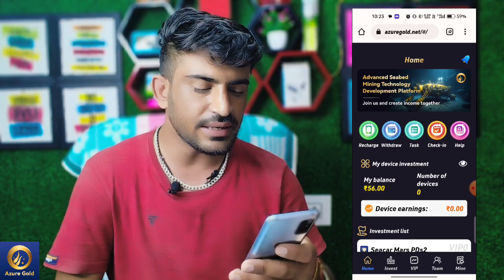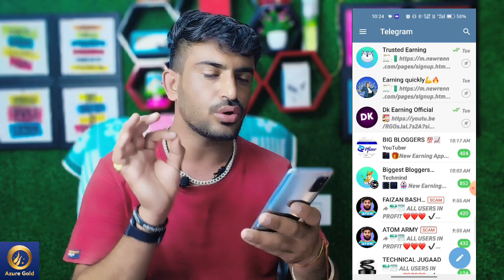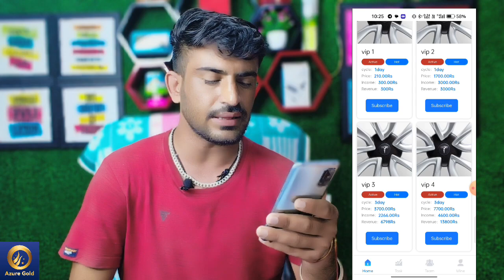azure gold app withdrawal problem solve | azure gold earning app | azure gold app payment proof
👆👆 गलती से भी इन दो एप्लीकेशन को मिस ना करें क्योंकि एप्लीकेशन लाइफ टाइम तक चलने वाले हैं✅
azure gold App se daily earning kaise hota  hai
azure gold earning app